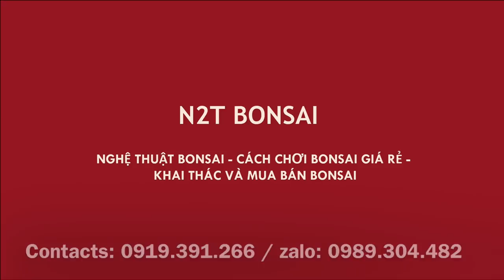SAM NÚI ĐẸP 3,5 TRIỆU VÀ MỘT LOẠT BONSAI MINI CỦA BỐ NHẠN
Bonsai bố Nhạn chợ Vạn Phúc, Hà Đồng ngày 16-12